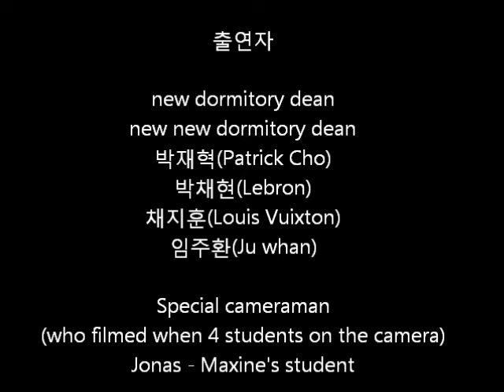Feed the Dormitory Supervisor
Four 1학년 남학생 invite the dormitory supervisor to lunch and challenge themselves to feed him directly by hand